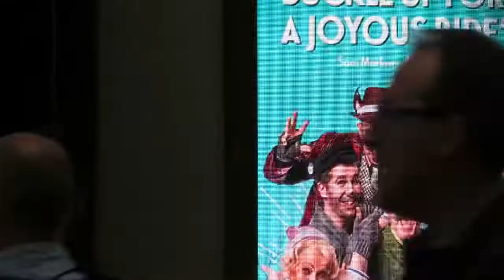Wind in the Willows, London Palladium, Tue 29 Aug 17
Views  +84.   .
I attended a matinee performance of Wind in the Willows during the final week of its short run during the summer of 2017., so that I could see how Rufus Hound compared to the understudy I saw in the part of Toad, who played it at the performance for the investors.